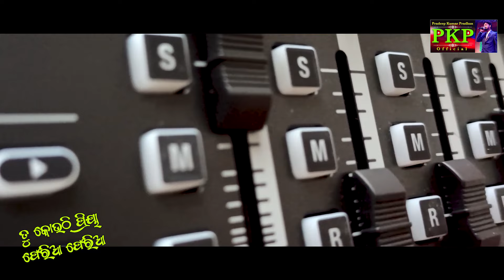Tu Kouthi Priya Feria Feria I Odia Sad Song I Sunil Maharana I Pradeep Kumar Pradhan I 2024 New Song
Singer -  Pradeep Kumar Pradhan
Lyricist & Music Director - Sunil Maharana
Producer - Manashi Mohanty
Programming - Subun
Recording & Mixing, Mastering - Milan Dash (Milan Studio)
DOP & Edit - Biswaranajan Das (Studio Color Image, Cuttack)

Special Thanks To - Krishna Shivangi Pradhan (Pranshi) My Daughter

 *ANTI-PIRACY WARNING*
This content is Copyright to Pradeep Kumar Pradhan Official YouTube Channel. Legal action will be taken against those who violate the copyright of the following material presented!

2020. All copyrights reserved with Pradeep Kumar Pradhan Official .